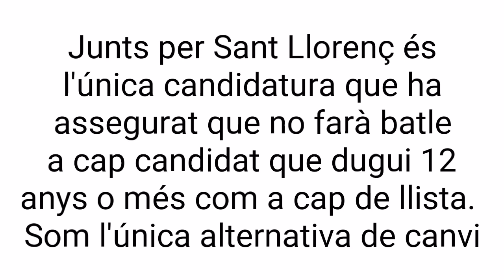Junts per Sant Llorenç no pactarà amb ningun cap de llista que dugui 12 anys o més com a tal